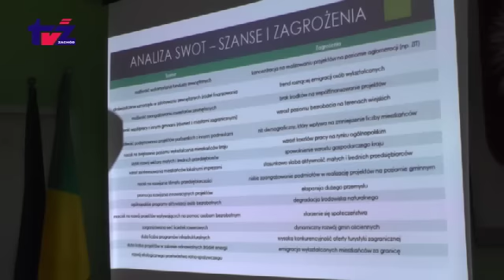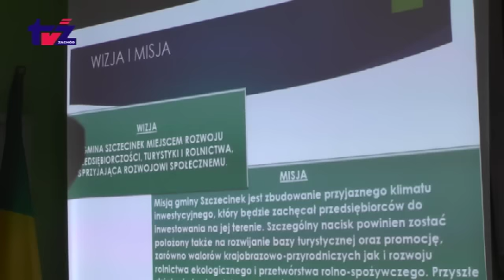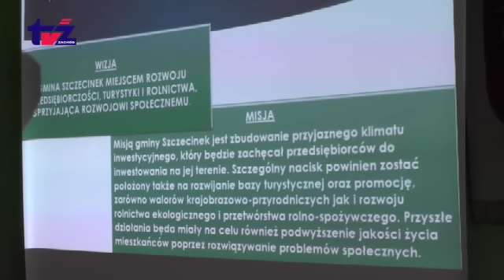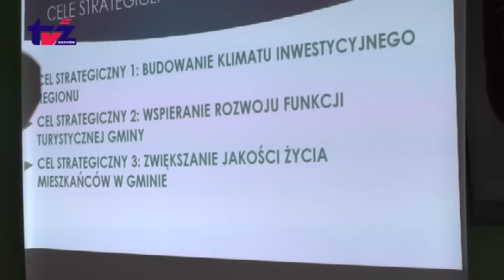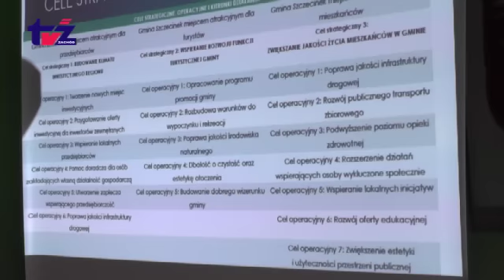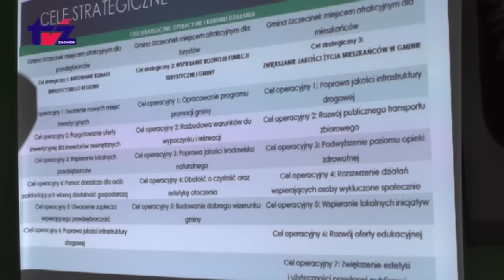XXII Sesja Rady Gminy Szczecinek cz 1 2016.02.29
Porządek obrad:
1. Otwarcie sesji i stwierdzenie prawomocności obrad.
2. Przyjęcie protokołu z poprzedniej sesji tj.: Protokołu Nr XXI/16 z dnia 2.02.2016 r.
3. Wystąpienia zaproszonych gości.
4. Informacja Wójta Gminy z działalności między sesjami.
5. Sprawozdanie z działalności Gminnego Ośrodka Pomocy Społecznej oraz Środowiskowego Domu Samopomocy w Turowie za 2015 rok.
6. Podjęcie uchwał w sprawie:
   1) wyrażenia zgody na przekazanie w drodze darowizny na rzecz Skarbu Państwa – Państwowe Gospodarstwo Leśne Lasy Państwowe Nadleśnictwo Bobolice nieruchomości drogowej stanowiącej własność Gminy Szczecinek (obręb Grąbczyn),
   2) wyrażenia zgody na zawarcie kolejnej umowy dzierżawy dotyczącej tej samej nieruchomości na czas oznaczony do 3 lat (obręb Dalęcino),
   3) wyrażenia zgody na zawarcie kolejnej umowy dzierżawy dotyczącej tej samej nieruchomości na czas oznaczony do 3 lat (obręb Dalęcino),
   4) zwolnienia z części opłaty za gospodarowanie odpadami komunalnymi,
   5) określenia kryteriów obowiązujących w postępowaniu rekrutacyjnym do pierwszej klasy szkoły podstawowej dla której organem prowadzącym jest Gmina Szczecinek,
   6) określenia kryteriów obowiązujących w postępowaniu rekrutacyjnym do pierwszej klasy gimnazjum, dla którego organem prowadzącym jest Gmina Szczecinek,
   7) zmieniająca uchwałę Nr V/35/2015 Rady Gminy Szczecinek z dnia 3 lutego 2015 r. w sprawie ustalenia kryteriów rekrutacji i liczby punktów za poszczególne kryteria oraz  dokumentów niezbędnych do ich  potwierdzenia stosowanych w drugim etapie postępowania rekrutacyjnego do oddziałów przedszkolnych w szkołach podstawowych prowadzonych przez Gminę Szczecinek,
   8) przyjęcia Strategii Rozwoju Gminy Szczecinek na lata 2015 – 2025,
   9) podziału Sołectwa Żółtnica,
   10) wprowadzenia zmian w budżecie Gminy Szczecinek na 2016 r.,
   11) zmian w Wieloletniej Prognozie Finansowej Gminy Szczecinek na lata 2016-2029.
7. Wnioski i zapytania radnych.
8. Wnioski i zapytania sołtysów.
9. Sprawy bieżące Rady.
10. Odpowiedzi na wnioski i zapytania radnych i sołtysów.
11. Zamknięcie sesji.